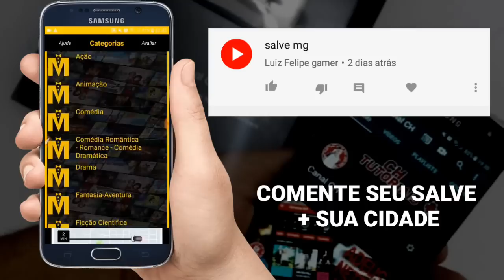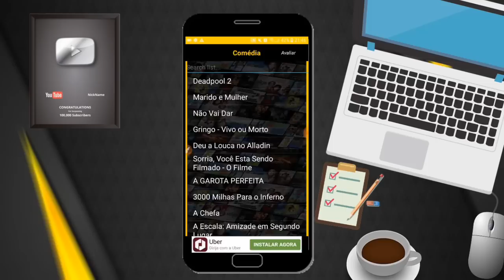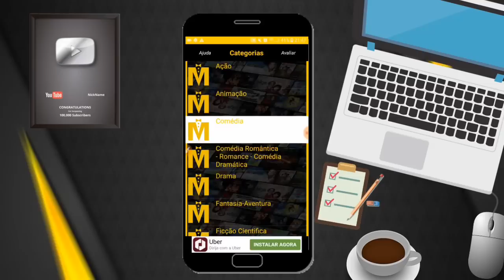DEMOROU MAIS SAIU! NOVO APP para ASSISTIR FILMES e SÉRIES no ANDROID (SEM TRAVAR) 2018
↪SER PROFISSIONAL ↩

🔴COMO CRIAR VIDEOS ANIMADOS !!
 🔴 curso de informatica !
🔴 como ter bastante seguidor em qualquer rede social !
🔴 YOUTUBE PARA INICIANTES !
🔴O  MELHOR CARREGADOR PARA SEU CELULAR !

COMENTE SEU SALVE + SUA CIDADE AI VOCE VAI APARECER EM NOSSO PROXIMO VIDEO 👍👏

QUER SER UM YOUTUBE DE SUCESSO MAIS NÃO SABE POR ONDE COMEÇAR  ENTRE
 DOWNLOAD DO APK DO VIDEO !!

 ★ ( Rede Sociais ) ★